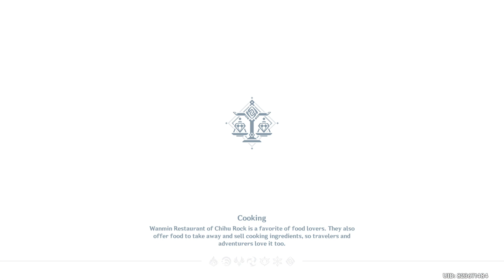[Already Patched] Using NPC's as a fascinating waypoints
March 24 2021 I was doing the last hangout event for me, the Barbara hangout event and while going to wolvendom there is one of those emergency quest thingy and I did it first (the Lynn's troubles emergency quest to be specific). After approaching the npc I switched character and talked to the npc when my character suddenly disappeared, after talking to the npc I got yeeted. As far as I learned about it when you perform the bug it will yeet you to the last place you had been, but still I'm not so sure how it works I'm still studying how the bug works. I was too fast about the controls when I switched character and talked to npc, I didn't mean to switch character while talking to npc, it is just it was coincidence, and me also discovering this bug.
In this entire video I am laughing so hard that I cannot believe the legitimacy of this being believed and I think some people might say I wasn't the first one, but it's okay I have my reasons, and everyone else too.
To be honest I don't have the footage of me doing it first time/ discovering it but this video might show you the idea I wanted to show. I hope this get repaired soon by MiHoYo.